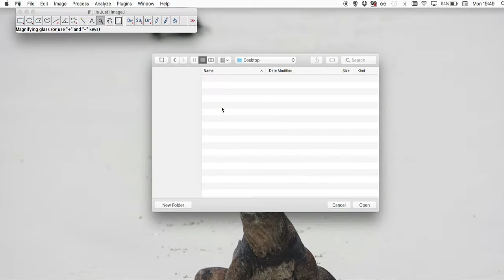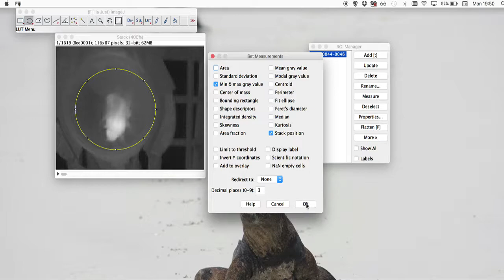ImageJ Use Text Image Import Sequence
Use Text Image Import Sequence macro to import a stack of text images and then use the ROI managed to assess the min and max values of a region in the image.